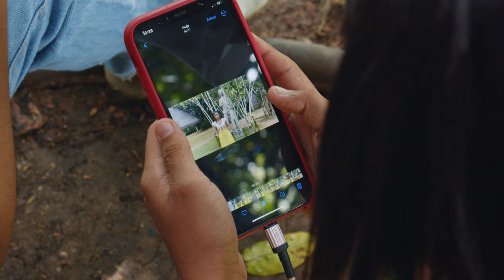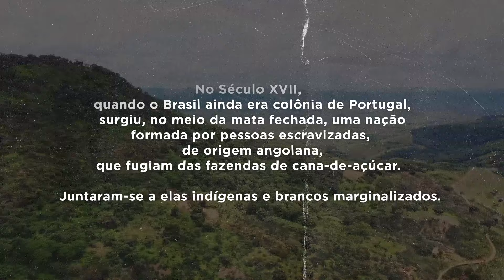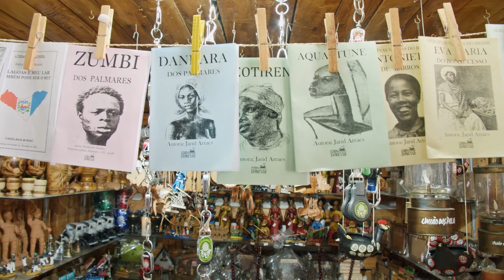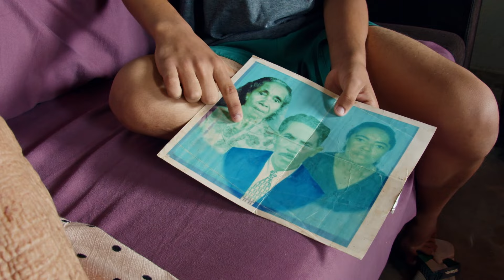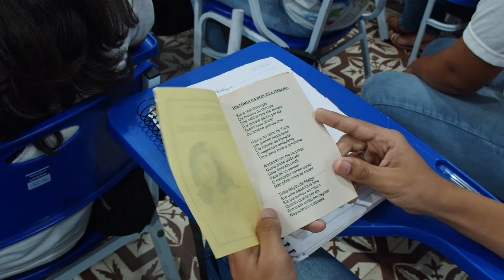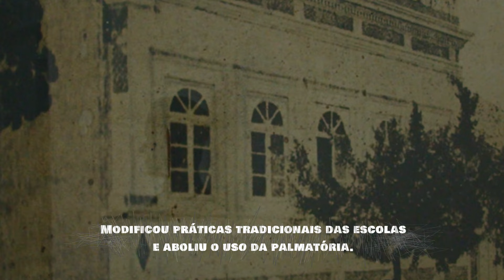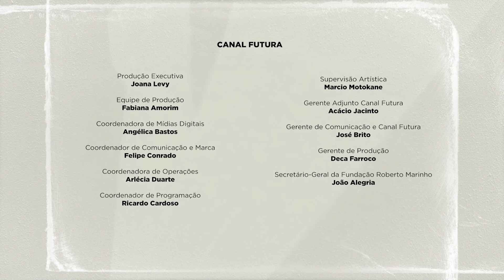Escola Estadual Rocha Cavalcanti - União dos Palmares, AL | Novo Ensino Médio: É Sobre Isso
Carlos é editor do jornal da escola e , junto com as amigas, produz matérias que resgatam a história e os heróis da comunidade e dialogam com as propostas do Novo Ensino Médio.